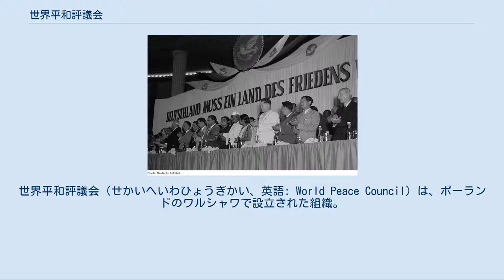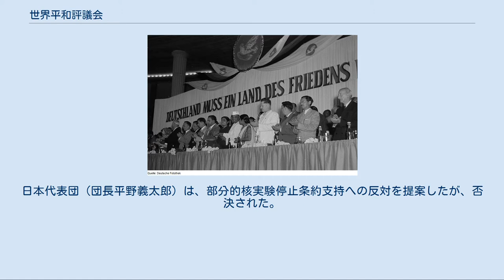世界平和評議会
世界平和評議会（せかいへいわひょうぎかい、英語: World Peace Council）は、ポーランドのワルシャワで設立された組織。
冷戦当時に東側諸国（社会主義国）政府の主導で設立された。
日本からは日本共産党系の日本平和委員会が加入している。
 壇上にパブロ・ピカソによる鳩の絵を掲げた東ベルリン会議。
1952年7月1日。
 1949年4月、パリで平和擁護世界大会（World Congress of Partisans of Peace）の第1回大会が開かれた。
冷戦が激化し始める中、フランス政府が東側諸国代表の入国を拒否したため、東側諸国の1国であるチェコスロバキアのプラハでも同時開催された。
 1950年11月16日-22日、ワルシャワで第2回平和擁護世界大会が開かれ、81か国から2065人が参加。
冷戦下においてアメリカや日本、西ドイツなどの西側諸国と対峙するソビエト連邦やポーランド、東ドイツなどの東側諸国の強い影響を受ける団体であることから、日本と西ドイツの「再軍備」を非難したものの、東ドイツやポーランドの「再軍備」については触れずじまいであった。
また、「世界平和評議会」の設置を決定し、核兵器使用禁止を求める「ストックホルム・アピール」を宣言し、その後5億の署名を集めた。
　 1951年、常設機関として設立されていた平和擁護世界大会委員会が改組されて世界平和評議会が発足した。
事務局は当初プラハに置かれ、初代議長にはフランスの原子物理学者フレデリック・ジョリオ＝キュリーが就任した。
 1951年2月21日-26日、東ドイツの東ベルリンで世界平和評議会総会を開催し、5大国平和協定締結を呼びかけたベルリン・アピールを採択した。
 1953年6月15日-20日、ハンガリーのブダペストで世界平和評議会開催。
「平和は話し合いで」のブダペスト・アピールを発表した。
 1954年3月21日-25日、オーストリアのウィーンで世界平和評議会理事会開催。
平野義太郎が放射能被害の実相を報告し、ビキニ事件宣言が発表された。
 1955年1月19日、ウィーンで世界平和評議会拡大執行局会議を開催、「原子戦争」（核戦争）の準備に反対するウィーン・アピールを発表した。
 1956年4月5日-9日、スウェーデンのストックホルムで、軍縮と原子兵器禁止問題を討議する世界平和評議会特別総会。
 1957年6月10日-17日、スリランカのコロンボで世界平和評議会総会。
核実験即時停止アピールと軍縮宣言を採択した。
 1963年11月28日、ワルシャワで世界平和評議会総会。
日本代表団（団長平野義太郎）は、部分的核実験停止条約支持への反対を提案したが、否決された。
 1987年7月30日-31日、日本で世界平和評議会軍縮委員会。